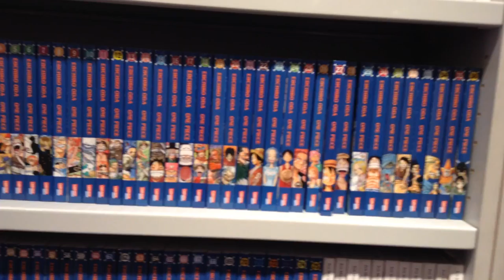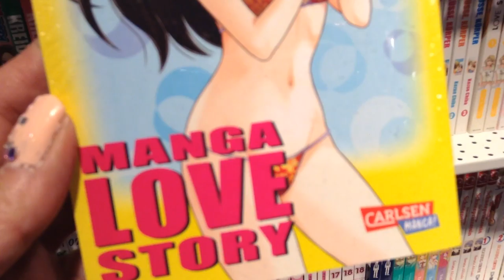1.- Plumones para anime MANGA, punta final y punta gruesa MATERIALES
Encontré una tienda que vende libros, plumones, todo para manga en Alemania